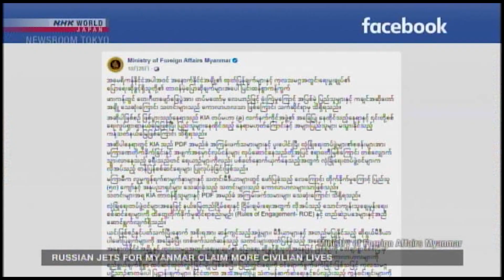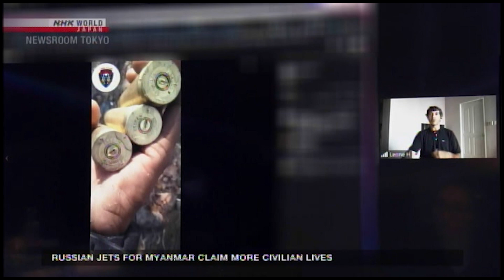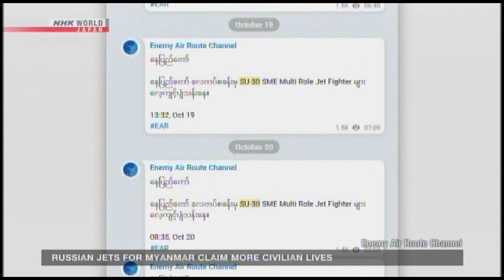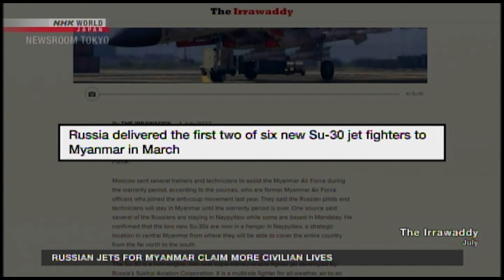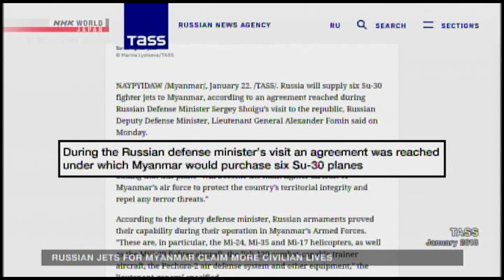NHK FOCUS on Myanmar (with Myanmar Witness)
Collecting incidents to hold Myanmar security forces accountable for violence. Videos, photos and audio can be submitted anonymously via link below;